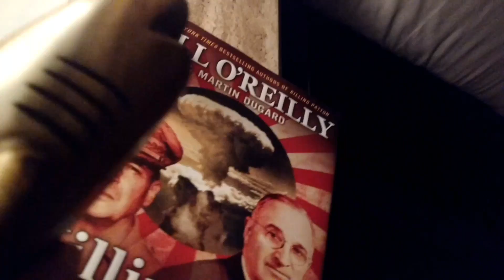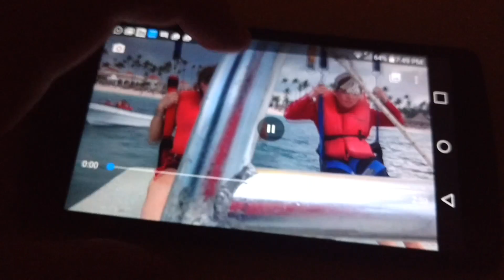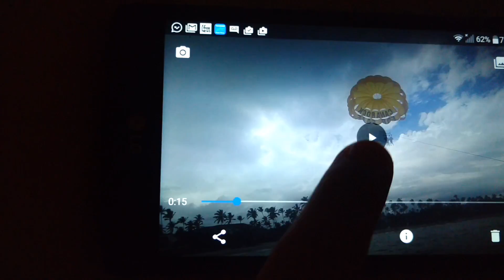PARASAILING IS GREAT!!!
This is super fun!!!